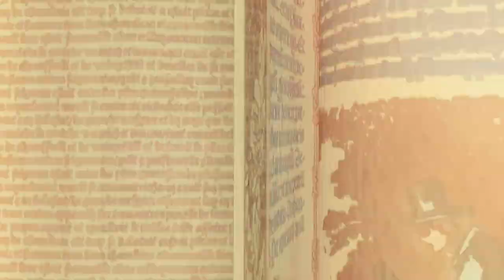Vid your Favorite Book Contest! [CLOSED]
I SENT A MESSAGE TO EVERYONE TELL ME IF YOU DONT RECEIVE IT ^^

-This is a one round contest
-You can vid your book using any support (live-action, non/Disney, games...) Try to not mix supports, expect if there is a reason, for example: Narnia -- live action for real world and non/Disney for magic world.
-Your video must last at least 1 minute. No max length but please not too long! xD
-No prequel or sequel. I mean, you have to vid the book. For example, if you vid Game Of Thrones you can't vid the story of Rhaegar and Lyanna, and if you chose Harry Potter, you can't use Lily and James or the next generation.
-You have to vid with your own original idea: for example if your favorite book is about Henry VIII, you can't use The Tudor xD
-It doesn't have to be a trailer, just try to show us the characters and the universe. Follow the book idea, and share with us what you love in it ^^
-No fanfiction or original fiction.
-Use voiceovers for us to understand the story, try to make it clear. In the description , put the review of the book and write the voiceovers if it's not done in the video please ^^ Of course, the lyrics don't have to be exactly the same as the book xD
-Use music.
-Of course you won't be judge on the choice of the book. Just on how faithful you will be with the original story.
-Must be new.

HOW TO PARTICIPATE:
-Put a comment saying your participate and with which book, I'll add you to the list  ^^ There is not deadline yet,  it will depends of how many participants there are, when I'll have people enough, I will sent you a message with the deadline : )
-Send me your video as soon as it's done ^^

HOW TO PARTICIPATE IF YOUR FAVORITE BOOK IS ALREADY A MOVIE?
You can make a remake of it. For example if your favorite book is LOTR, you can try to make your own remake using medieval show like Game of Thrones. If you chose Twilight you can use Vampire Diaries for example (please don't choose Twilight xD )
Try to not use voiceovers from the show. It would be too easy and you could lose some points.

TIPS:
Use the same voice for one character.
Use a colouring
Find a song fitting your story

If you have any question ask in the comments :)

PARTICIPANTS:

-MacduffProd - MacBeth
-LullabyProduction - Looking for Alaska
-IAmLockout - Tempest 1 (Julie Cross)
-SnakedragonProductions - Left Hand of God (Paul Hoffman) [DONE]
-yosonskiddlesxx - peter and the starcatchers [DONE]
-jumboskittles - The Name of the Wind by Patrick Rothfus [DONE]
-Greeklings - Endless Love [DONE]
-Eleineg - Anna Karenina [DONE]